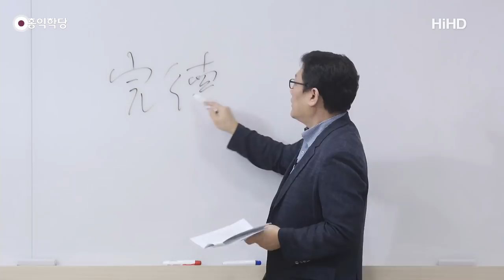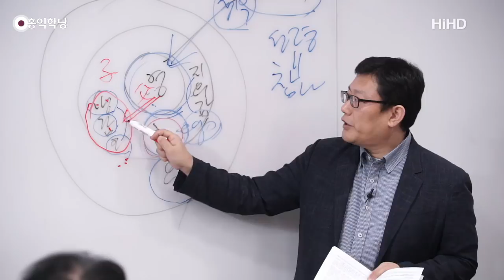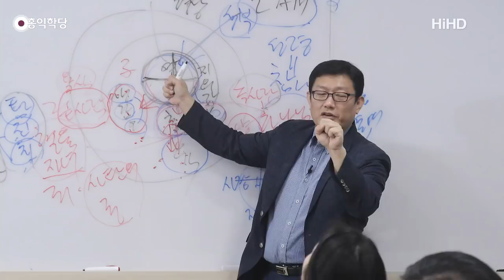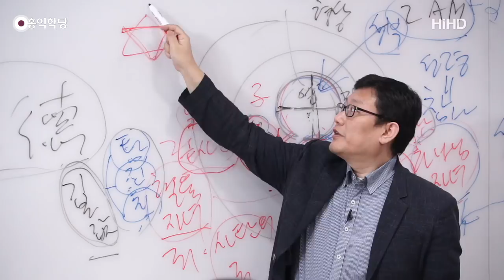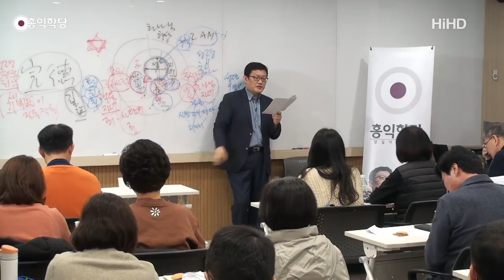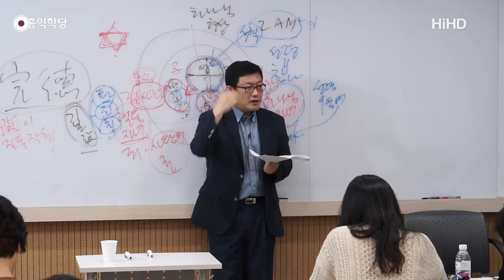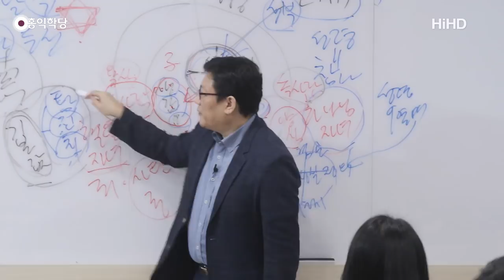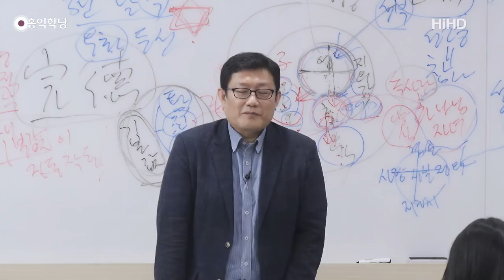[홍익학당] 윤홍식의 "도마복음" 강의 2강 - 인간의 기본값과 하나님의 형상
- 191221 『고전 콘서트』